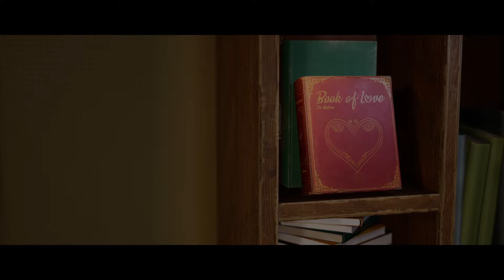IT TAKES TWO | CO-OP SHENANIGANS | THE FINALE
Hey gangarang, with the end of this crazy AAA gaming year upon us I have been thinking about what to play. My homie and longtime collaberator/co-op partner said we should hit It Takes Two again (we tried before but due to some unforeseen PC issue it did not want to work for Hempman). Which was the best idea. This game clearly earned its title of GOTY. I hope you enjoy all the antics we get up to running this game up.